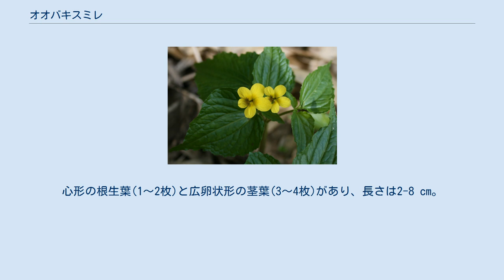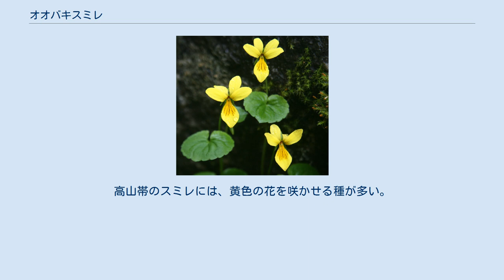オオバキスミレ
オオバキスミレ（大葉黄菫　学名:Viola brevistipulata (Franch. & Sav.) W.Becker）は、スミレ科スミレ属の多年草の一種。
積雪量の多い日本海側の山地に広く分布する日本の特産で、変種が多い。
 分布域は北海道南西部から本州近畿地方以北の日本海側の山地帯から亜高山帯で、林縁や草地に生育する。
高さは5-30 cm程。
花期は4月中旬-7月。
直径1.5 cm程黄色の花弁で、紫色の線が入っている。
心形の根生葉(1～2枚)と広卵状形の茎葉(3～4枚)があり、長さは2-8 cm。
葉の縁は、ギザギザの形状。
和名の由来は、他のスミレと比べて葉が大きく黄色の花であることによる。
フランスのフランシェとサバチェが白山で採取したものを基準標本とし、Viola pubescens var. brevistipulataと命名されたが、1916年にドイツのベッカーにより独立種 Viola brevistipulata とされた。
 日本の以下の都道府県で、レッドリストの指定を受けている。
 以下の似た種がある。
高山帯のスミレには、黄色の花を咲かせる種が多い。